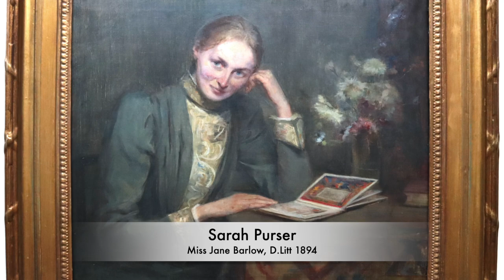Dublin | Hugh Lane Gallery | Irish Painters | Stained Glass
The Hugh Lane Gallery in Dublin, Ireland is located on Parnell Square. It is a hidden gem hosting a collection of Irish paintings and contemporary Irish stained glass (as well as a number of European and American modern artists). The beautiful architecture of Charlemont House (built 1763) creates an exceptional setting to these exhibitions.
Let's look at the work of:
James Scanlon, Harry Clarke, Nathaniel Hone, George William Russell, William John Leech, Sir William Orpen, Sir John Lavery, Walter Frederick Osborne, Sarah Purser, Sean Scully, and others.